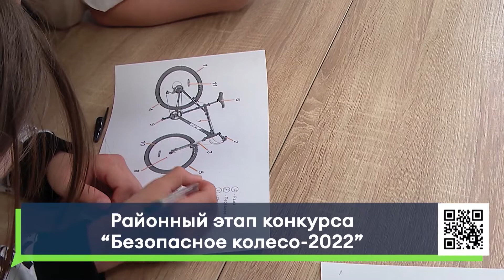Районный этап конкурса "Безопасное колесо-2022"